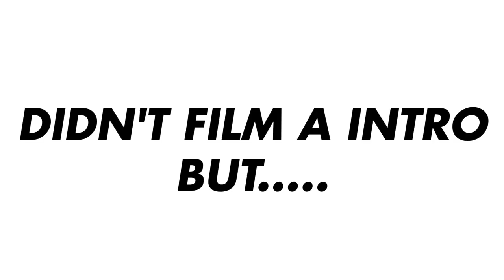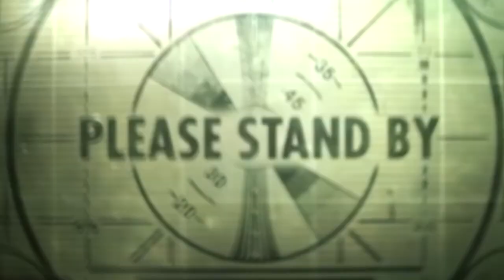WHAT'S SOMETHING YOU NEVER TOLD YOUR PARENTS🥴 💦 !| PUBLIC INTERVIEW| HIGHSCHOOL EDITION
@Ki to (follow all 3 pages)